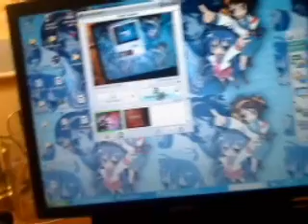Lucky Star key chains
Ok i won these on EbaY all together for 2 bucks ^^ my fav of course is KONATA!!! i gave that evil bitch to my mom you know if you watched Lucky Star the LUCKY CHANNEL PART!!!